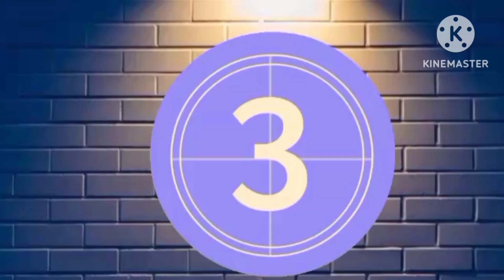Bhubaneswar To Baripada | ଚାଲିଲି Baripada Bus ରେ 🚌 | Five Hours ର Journey | ବସି ବସି ଅଣ୍ଟା କଣ ହେଇଗଲା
Video no:-324

 Vlog :- 314

Bhubaneswar To Baripada || ଚାଲିଲି Baripada Bus ରେ 🚌 || ଓଡ଼ିଆ Vlog